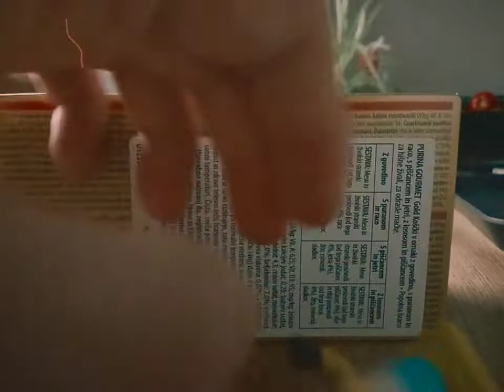Wilkins Coffee 14 (Toy Minion)